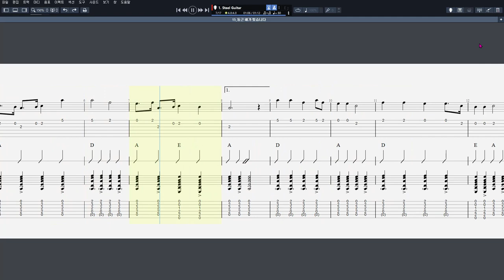11 둥근 해가 떴습니다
음원제작 : Guitar Pro 7
CPU : i5-4690
그래픽카드 : GeForce GTX 750
RAM : DDR3 8GB
편집 : 곰믹스